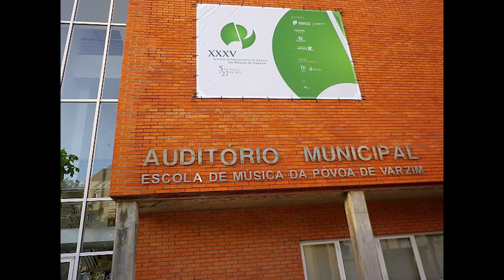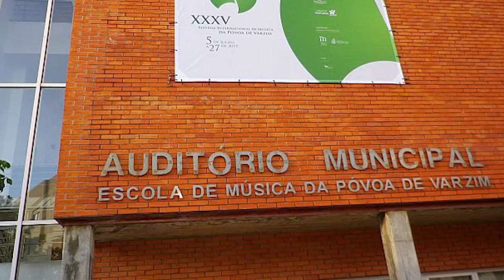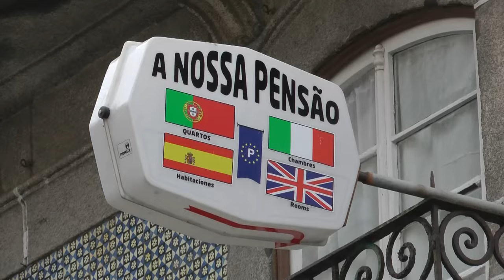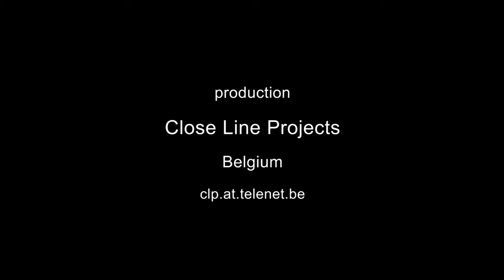l'Arpeggiata Mediterraneo I Povoa de Varzim Portugal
27 of july 2013 in Povoa de Varzim

This release by the early music group L'Arpeggiata and its leader, lutenist Christina Pluhar, seems to encompass two separate goals, only partly laid out in the handsomely illustrated booklet notes